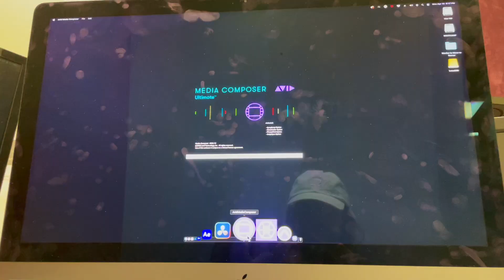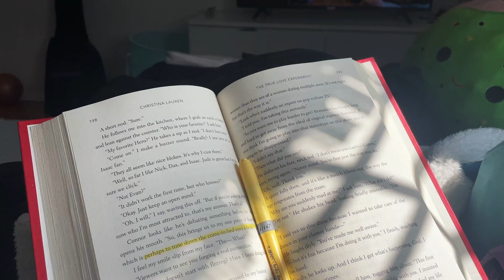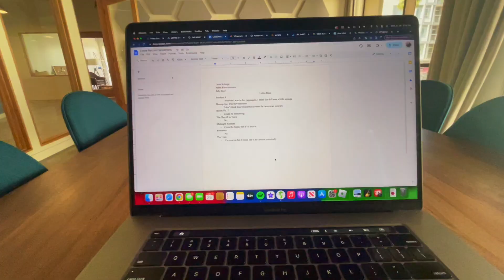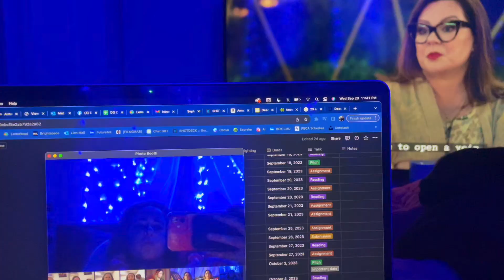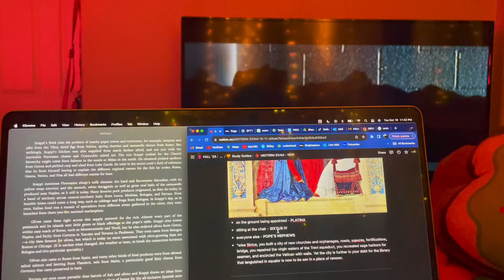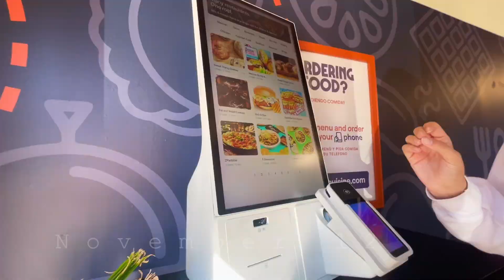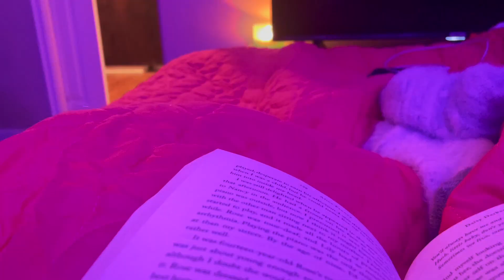2023 One Second a Day